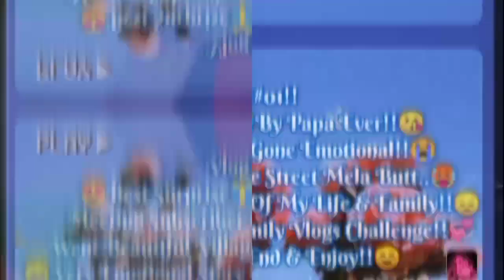😍Best Surprise🎁~ Meet Cute Subscriber *gone emotional*😭In *Village Street Mela*🥺| Party With Family🤗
😍Best Surprise🎁~ Meet Cute Subscriber *gone emotional*😭In *Village Street Mela*🥺| Party With Family🤗| Bharti's Unique World| Inspiration Girl Bharti| Daily Vlogs||

😍New Family Vlogs Daily At 02:30 P.M.🤗

If You Like This Vlog Then Don't Forget To
Because It's Absolutely Free!! Free!!🤗😜✨

Bharti😘☺️